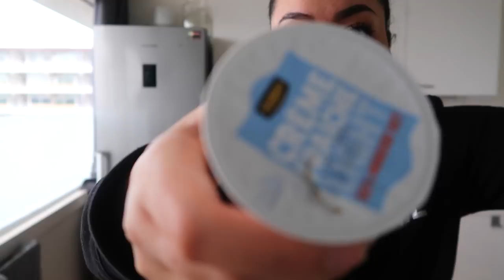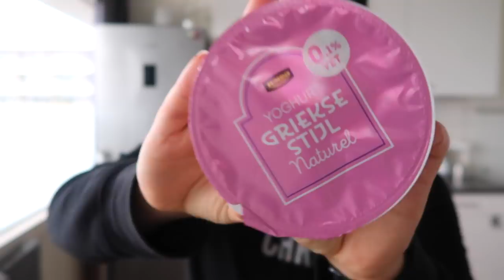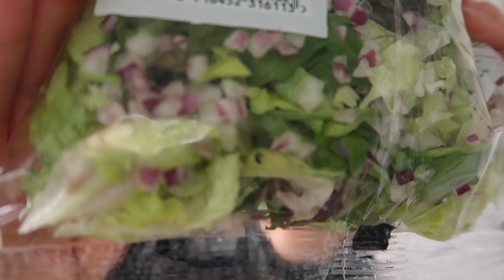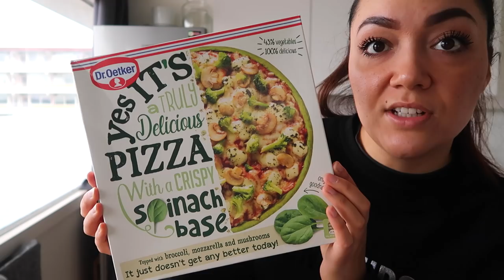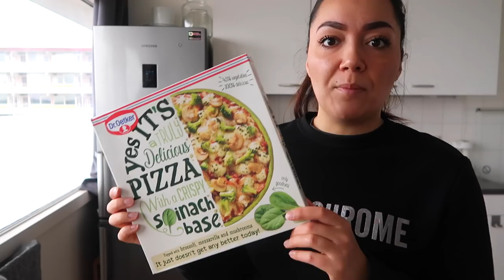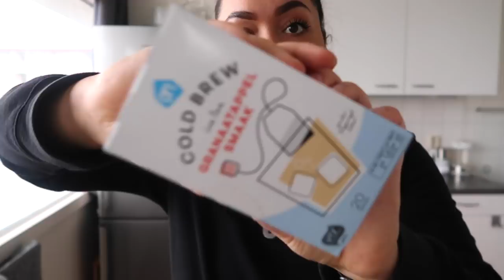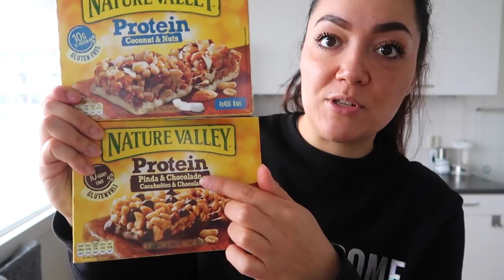Boodschappen Shoplog - Gezond & Ongezond | Een goede balans!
In deze nieuwe shoplog deel ik een realistische kijk in mijn boodschappen. Niet alleen maar gezond, maar ook wat minder 'healthy' producten voor een fijne balans!

❐ VOL ENERGIE HET NAJAAR IN? MAKE IT FIT - EBOOK! ❏
➥ Bestel mijn ebook! Ik deel alle exacte stappen hoe ik 30 kilo ben afgevallen en help je op weg om ook je doelen te bereiken en gezonder te gaan leven. Meer informatie

Het helpt me om mijn kanaal te laten groeien, alvast bedankt!

❐ FOLLOW ME ❏
Volg Fit Addict en blijf altijd op de hoogte:
Vragen / Opmerkingen: info@fitaddict [dot] nl

❐ GRATIS DOWNLOADS! ❏
De missie van mijn Youtube kanaal en blog is om zoveel mogelijk dames te helpen en begeleiden naar een fitte en gezonde leefstijl. Daarom heb ik allerlei gratis downloads voor jullie gemaakt.

❐ GRATIS: ❏
– Informatieve PDF’s
– Printables
– Hulp Guides
– Trainingsschema’s

➫ Wil jij toegang tot deze waardevolle content? Meld je dan aan voor de nieuwsbrief en ontvang enkele minuten na jouw inschrijving een welkomstbericht met het wachtwoord tot deze pagina!

➫ Zorg er wel voor dat je eerst je inschrijving bevestigd! Als je niet bevestigd, ontvang je de code namelijk niet. En je spamfolder ook in de gaten houden, daar kunnen de mailtjes soms ook in belanden.